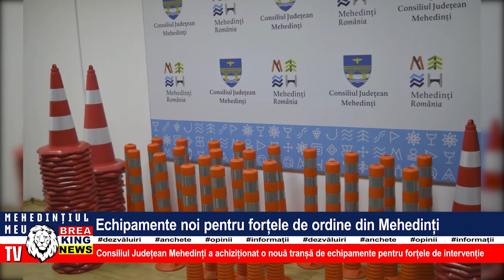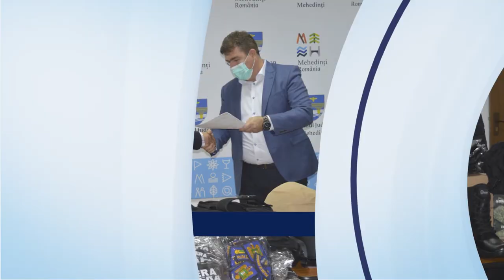ECHIPAMENTE NOI PENTTRU FORȚELE DE ORDINE DIN MEHEDINȚI